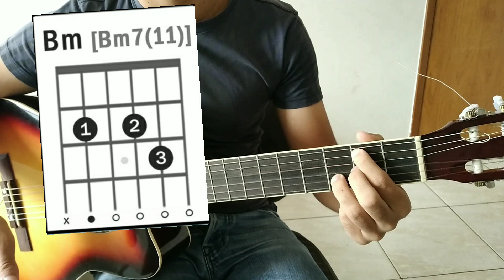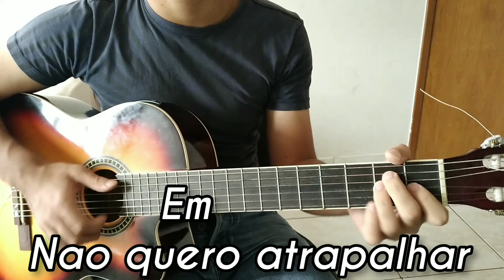COMO TOCAR " VOLTA COMIGO, BEBE" ZE VAQUEIRO NO VIOLAO INICIANTE COM 4 ACORDES SEM PESTANA